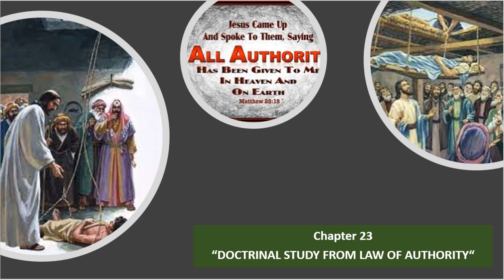Chapter 24 - "DOCTRINES ON LAW OF AUTHORITY"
In this session we are continuing to meditate from the book of Mark:1:21-28 on the lines of UNCLEAN SPIRIT. We are specifically talking through the Laws of Sabbath & the AUTHORITY topic as how the believers in Christ don't understand fully how blessed they are with the authority given to us in the name of Jesus and His precious blood. In this session we are learning more on the Principles of Authority from the Book of Matthew 9:1-7 as how Jesus heals a paralytic man and conveys a different message on forgiveness which is also part of powers given to all of us from that AUTHORITY ABOVE!